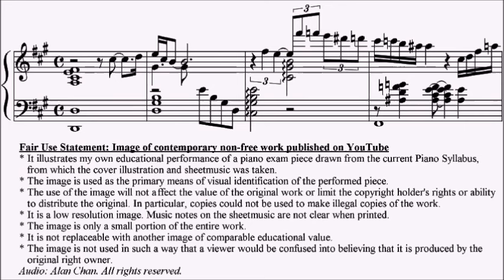ABRSM Piano 2025-2026 Grade 8 B2 Hisaishi Il Porco Rosso 久石譲 红猪 Sheet Music